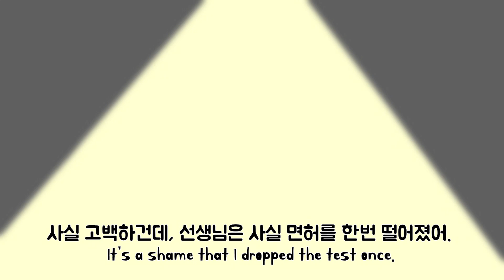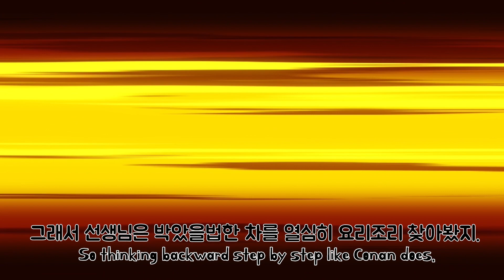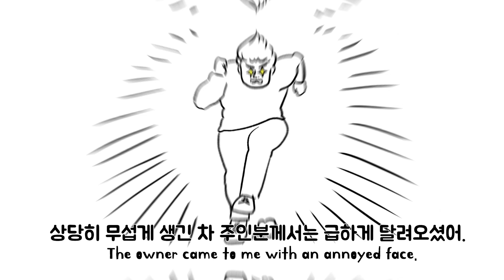[꿀선생] 접촉사고 - 저..차주 분이신가요?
갑자기 생긴 접촉사고!

"여보세요? 저.. 차주 분이신가요..?"

☆ 일주일에 한 편씩 새로운 이야기가 올라옵니다.